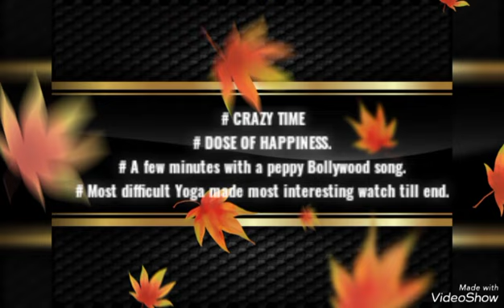fun time in school...